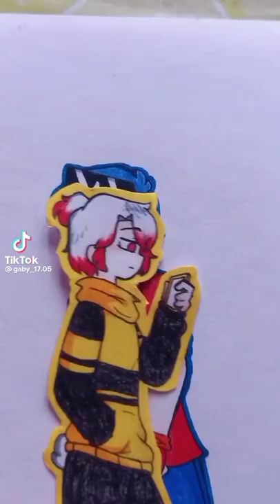//Rius ignora a timba-💔🥀✨°•❤Riumba💙 Parte 8? créditos a @gaby_17.05-🌿💖